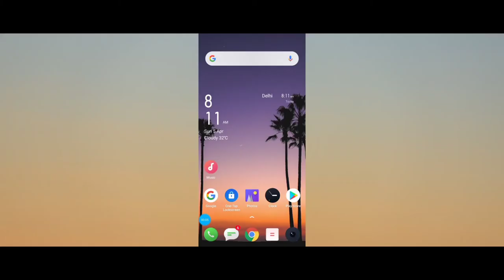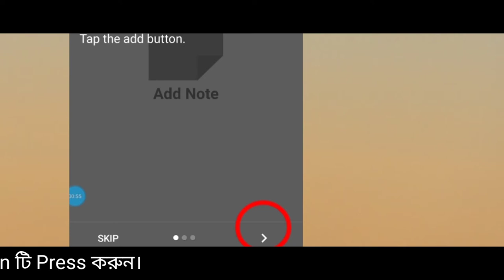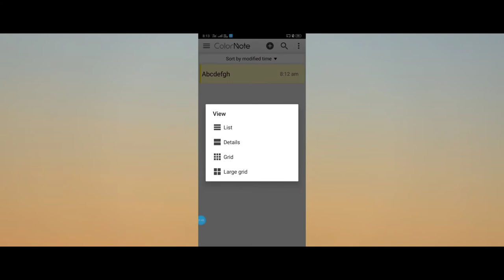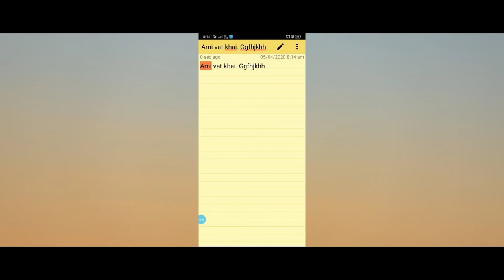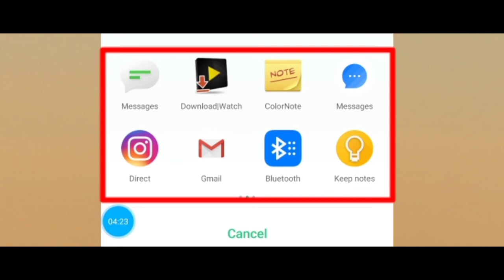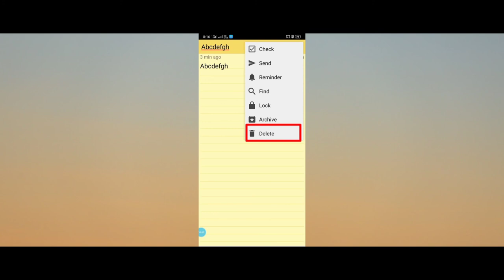How to Use ColorNote App in Bengali || Step by Step || in Bengali Tutorial || 2020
Hi Friends, I am Apu. The Name of the subject i will talk about is COLORNOTE Application. This Video Shows How To Use COLORNOTE Application. This Application is Very Useful and One of the Best Application. This Application is use android phone users.